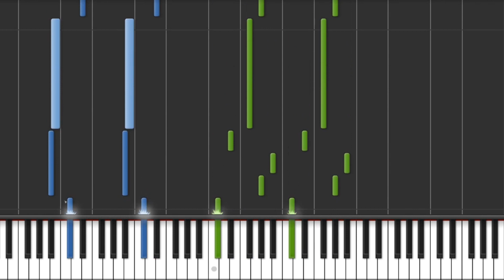Bring Me The Horizon - Follow you (Piano Tutorial) - BEpiano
Tutorial for Follow you, have fun !

Cheers!